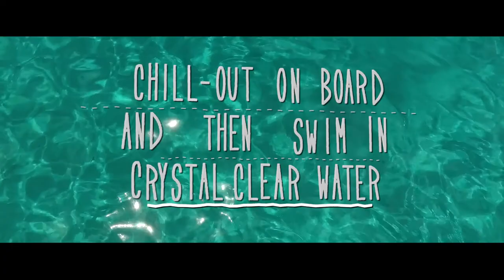Balearica Ibiza 2018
Balearica: A Magical Cruise Experience
Presenting a brand new sailing experience for 2018; Balearica

Offering outstanding views of Ibiza’s stunning west coast, Balearica will transport guests to a host of the island’s most breathtaking destinations.

Balearica’s newly furnished boats will run every Saturday from 30th June until 15th September with money from the sale of every ticket going towards CREM, a recovery centre for marine species on the island. A first for Ibiza boat excursions. Balearica will also not use plastic or straws for serving drinks. The boat is glass bottom for submarine vision for fantastic views of crystal clear water that we aim to preserve.

Over the season a selection of Ibiza’s best DJ’s will take passengers through the history of Ibiza’s eclectic music scene; blending chillout, Balearic house and Ibiza classics.

Departing from San Antonio harbour the boat will head for Cala Bassa, one of the most beautiful bays on the island before stopping at the crystal clear shores of Cala Conta, allowing time for a swim, a snorkel and a go at paddle boarding.

Balearica will then sail around Ibiza’s most renowned landmarks, Atlantis and Es Vedra for a chance to see dolphins off Conejera island and capture that perfect photo.

As sunset approaches, the cruise will dock beside the aptly titled ‘Sunset Strip’, in front of iconic bars Mambo and Cafe Del Mar, for the ultimate Balearic moment set to the sounds Ibiza was made famous for.

Balearica is the most unique and enjoyable way to experience the beauty of Ibiza’s magical coastline.